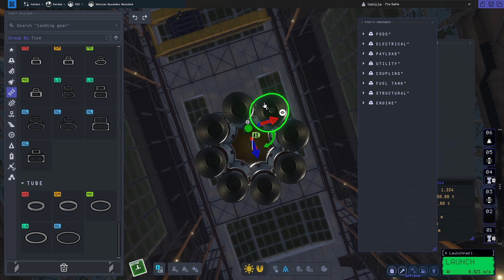Die Große Trägerrakete // #016 // Kerbal Space Program 2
Hey Leute, willkommen zu meinem neuen Let's Play-Video! Heute tauchen wir ein in die Welt von Kerbal Space Program 2 und bauen gemeinsam mit den Kerbals Raketen, um den Weltraum zu erkunden. Wir werden jede Menge Spaß haben und jede Herausforderung meistern, um uns in der Raumfahrtindustrie zu etablieren. Mit taktischem Geschick und cleverer Planung werden wir uns durch die Missionen kämpfen und neue Planeten entdecken. Schaltet ein und lasst uns zusammen den Weltraum erobern! Vergesst nicht, das Video zu liken, wenn es euch gefallen hat.
Euer Raxermus!

Meine PC-Einzelteile:

Grafikkarte: ZOTAC GeForce RTX 3080 Trinity OC 10GB
CPU: AMD Ryzen 7 2700X
RAM: Ballistix Sport 32GB
Mainboard: Asus ROG Strix B450-F Gaming Mainboard
Netzteil: Corsair HX1000
Gehäuse: be quiet! Dark Base Pro 900 rev. 2